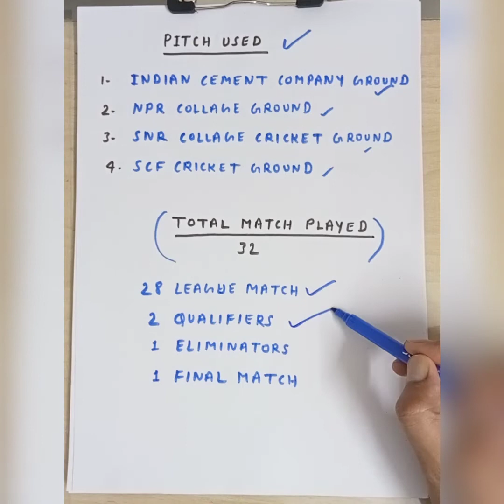BOOKIE TEAM KYA HOTI HAI || PUNTER TEAM KYA HOTI HAI || TNPL MATCH PREDICTION || TNPL 2022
SESSION TIPS
DREAM11 TEAM
TEAMS PREVIEW
PITCH REPORT
MATCH REPORT

Search Keyword...

IPL 2022,
DELHI CAPITALS,
MUMBAI INDIANS,
ROYAL CHALLENGERS BANGALORE,
RAJASTHAN ROYALS,
SUNRISES HYDERABAD
WHO WILL WIN IPL 2022,
PSL 2022,
PAKISTAN SUPER LEAGUE,
CPL 2022,